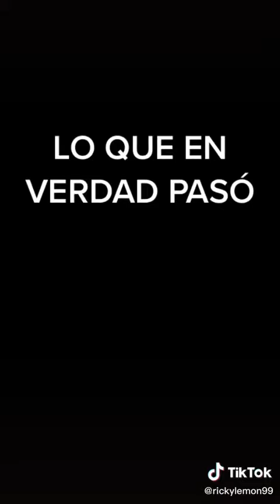ASI ARRUINE MI RELACIÓN PERO ME VI COOL😂 | Ricky Limon